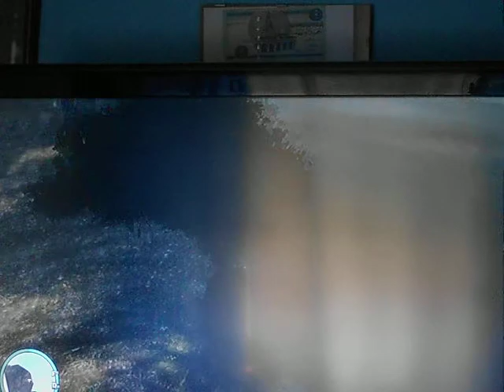Dinocri gta iv misteri e stranezze 2 puntata la bambina fantasma